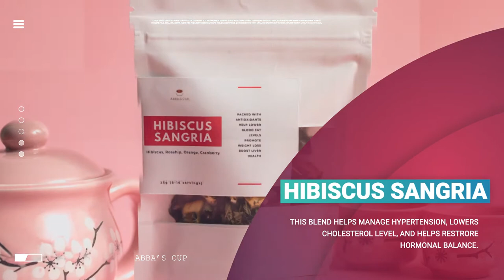Abba's Cup Product Teaser